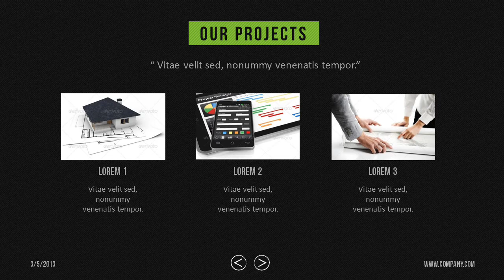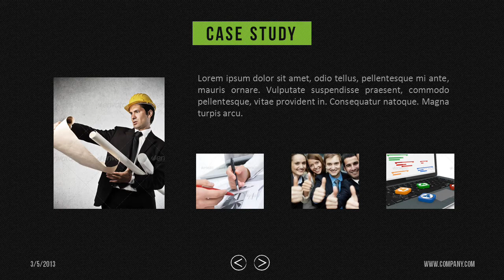Business Ideas Powerpoint Template -green